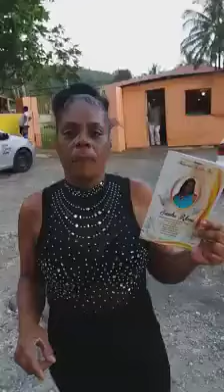FUNERAL HOME ACCUSED OF BRINGING WRONG BODY TO FUNERAL